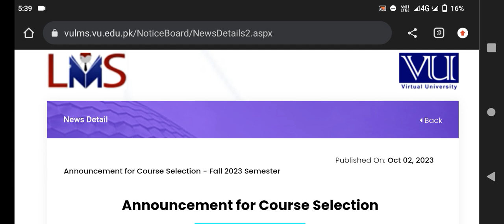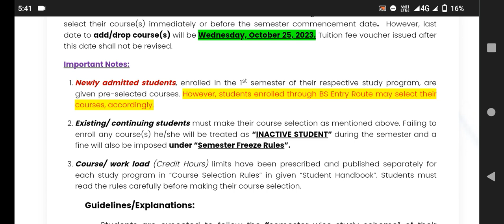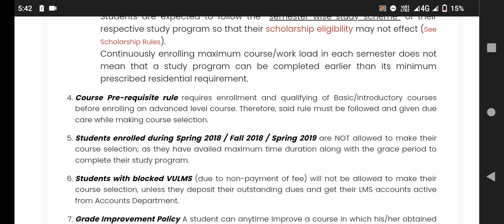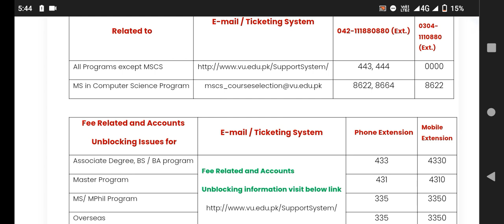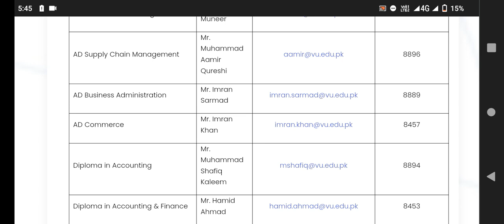VU Course Selection Semester Fall 2023